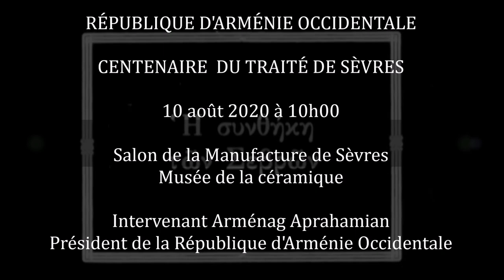Centenaire du Traité de Sèvres, Salon de la manufacture - 10 08 2020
Discours officiel du Président Arménag Aprahamian

Lundi, 10 août 2020 à 10h00 (Musée de la céramique à Sèvres)

Messieurs les Présidents,

Au nom du peuple arménien d’Arménie Occidentale et rescapés du génocide, nous vous saluons et exprimons notre profonde gratitude à l’occasion du Centenaire du Traité de Sèvres signé le 10 août 1920.

Après la fin de la Première Guerre mondiale en 1920, les alliés victorieux ont signé un traité international de paix à Sèvres, dont les articles 88-93 entre autres, qui s’appliquent à l’Arménie, sont juridiquement contraignant à la Turquie, partie au traité, renouvelant sa reconnaissance de l’indépendance de l’Arménie, et plus tard permettant au président américain Woodrow Wilson de signer « une sentence arbitrale, le 22 novembre 1920» délimitant officiellement la frontière entre la Turquie et l’Arménie Occidentale.

Aujourd’hui, marque le 100e anniversaire du traité multilatéral signé par plus de 21 États et dont sa ratification n’est limitée par aucun délai fixé.

Par conséquent, la Turquie, qui après l’entrée en vigueur du traité de Lausanne en 1923, le 6 août 1924, selon les articles 16 et 25 de ce traité, a renoncé à tous les territoires qui n’ont pas été reconnus comme souveraineté de la Turquie, à savoir et y compris l’Arménie Occidentale (dite wilsonienne).

Aujourd’hui, la Turquie occupe les territoires appartenant à l’Arménie Occidentale, cette Arménie qui a ratifié le traité de Sèvres, le 24 juin 2016. Nous attendons votre médiation active sur cette question et nous espérons que votre pays fera tout son possible pour permettre à la Turquie de mettre fin à l’occupation des territoires arméniens pour faire valoir ce que de droit.

Au nom du peuple arménien d’Arménie Occidentale, et de nos instances, nous exprimons une fois de plus notre profonde gratitude à tous les Etats signataires.

Avec égards et respects,

Arménag Aprahamian

Président de la République d’Arménie Occidentale